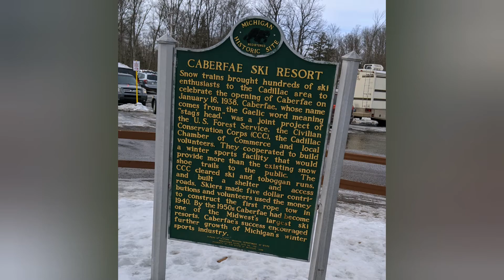Best Coast trip 2020 Day 1-3.